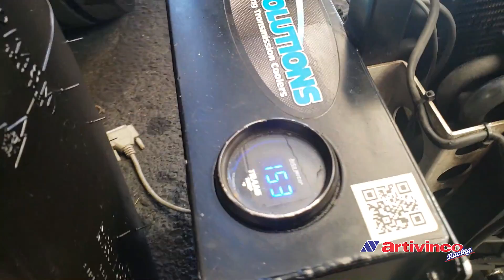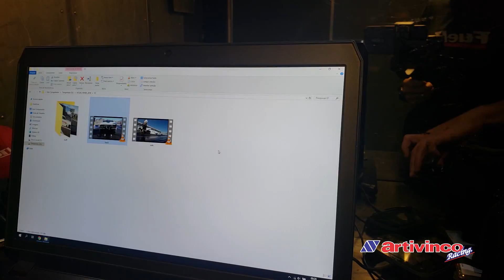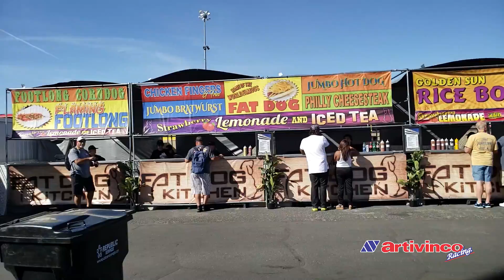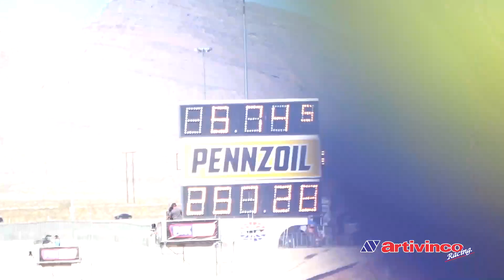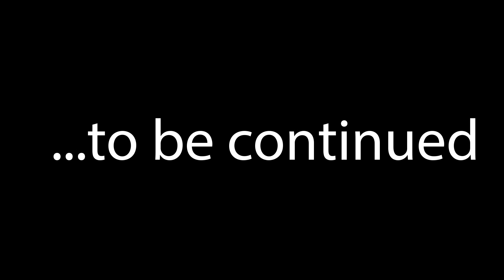Caminho até a vitória em Las Vegas 🇧🇷 + Curiosidades da NHRA (vlog)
No nosso Vlog mais longo até agora confira detalhes do serviço em um PROMOD entre as puxadas, como é o espaço para o público na NHRA e Grandão HUMILHANDO em Vegas com puxadas constantes nos 5.7x - COMPARTILHE